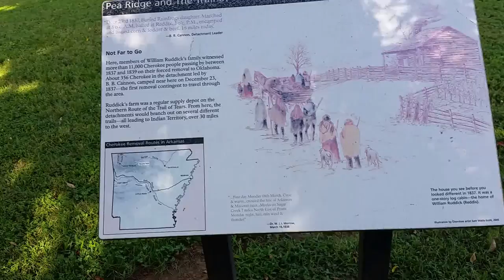Pea Ridge Battlefield, Arkansas #4 Trail Of Tears - August 24, 2016 - Travels with Phil - Unedited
Pea Ridge Battlefield #4 Trail Of Tears - Elk Horn Tavern - The 'Trail of Tears' passed through here. Cherokees also fought here as part of the Civil War.  - August 24, 2016 - Travels with Phil by Phil Konstantin - -